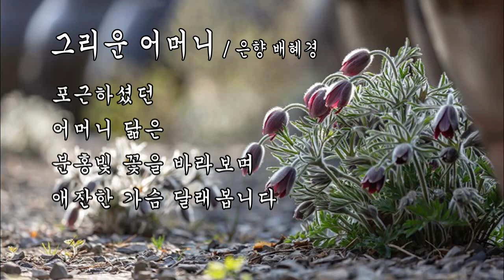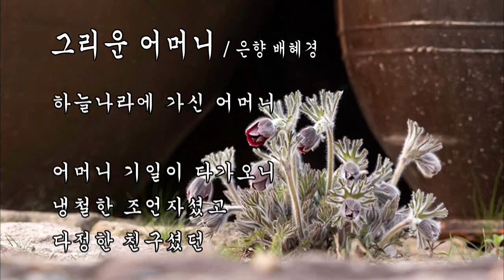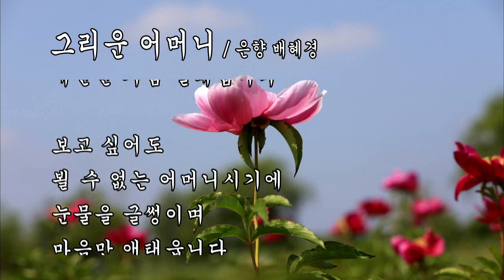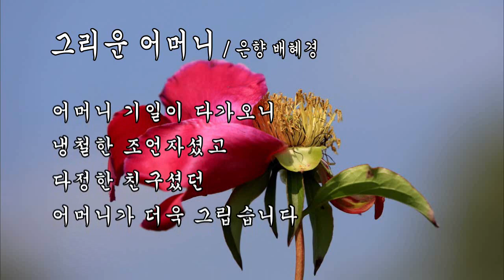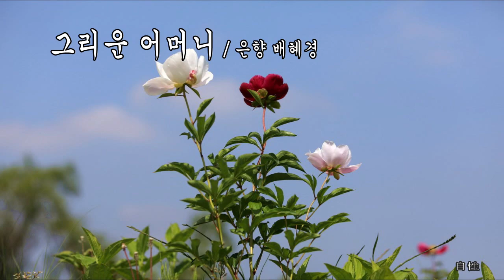그리운 어머니 / 은향 배혜경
음원 : 어머니의 기도 - MR (반주음악)